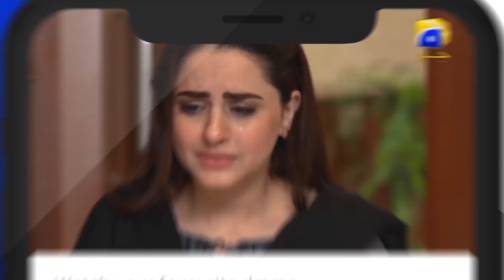Ishq Jalebi Episode 26 Teaser - HAR PAL GEO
Written by: Saima Akram Chaudhry
Directed by: Syed Wajahat Hussain
Produced by: Abdullah Kadwani & Asad Qureshi
Production house: 7th Sky Entertainment

CAST :

Wahaj Ali,
Madiha Imam,
Qavi Khan,
Noor-Ul-Hassan,
Hina Bayat
Kashif Mehmood
Irsa Ghazal
Usama Khan
Shaista Jabeen
Mehmood Aslam
Maryam Noor
Mariyam Nafees
Syed Atif
Parveen Akbar